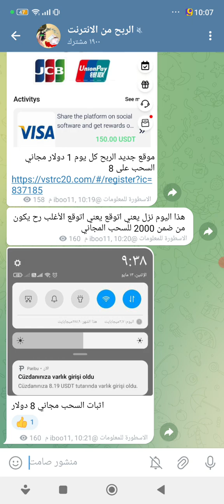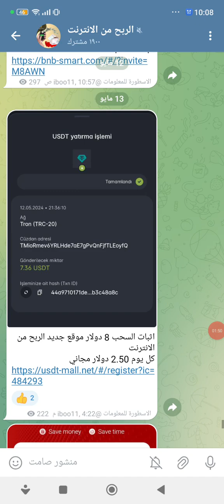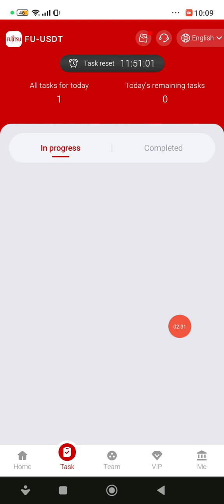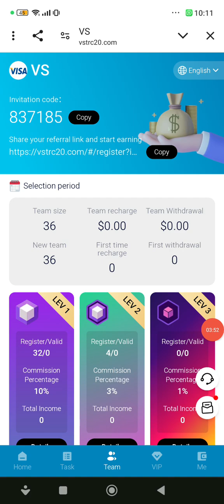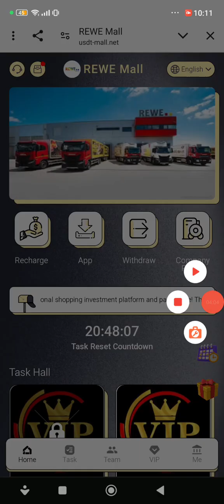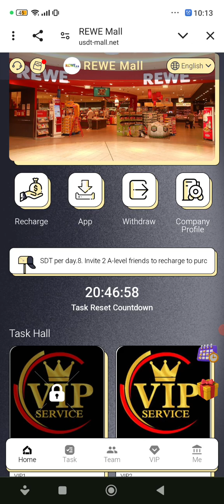ربح 100 دولار مجانا من عجلة الحظ خطة VIPO مفتوحة لجميع مع بونص تسجيل دخول